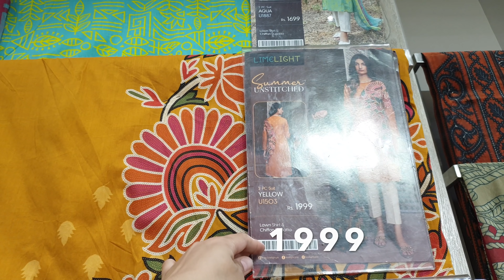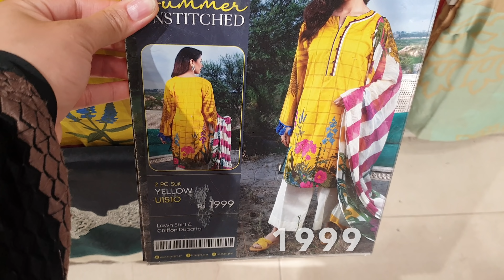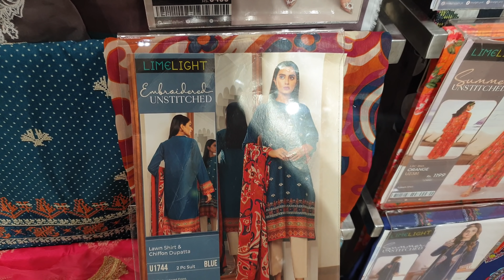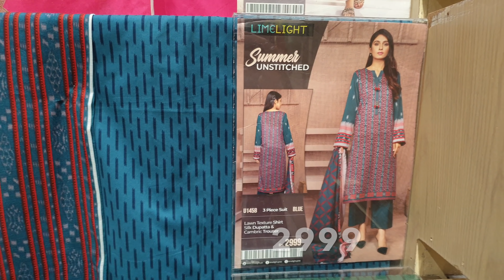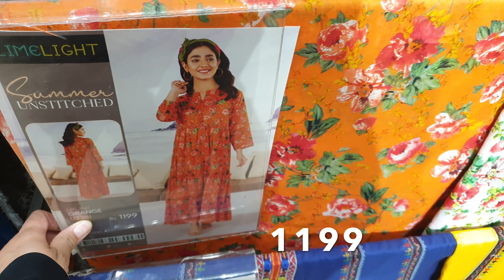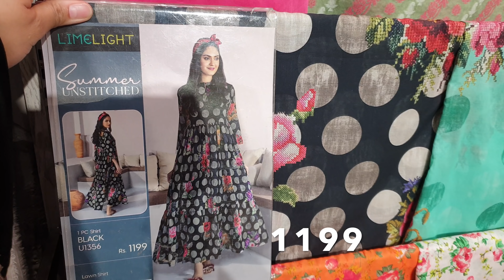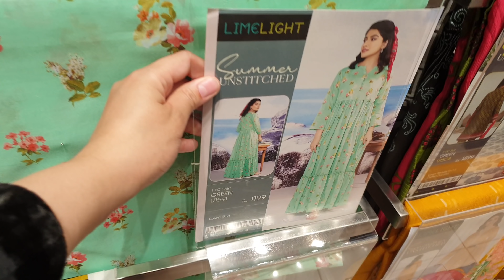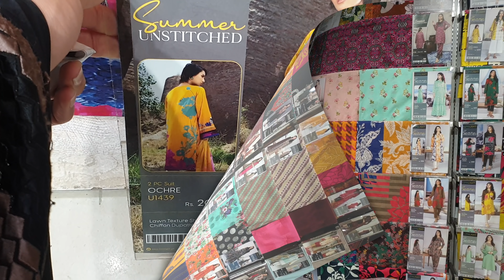Limelight Pakistan Day Sale || New Lawn Collection || Very Reasonable prices || 14th March 2022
Bata Shoes Women's Day Sale || Starting Price 640 Flat Discount On Entire Stock || 8th March 2022